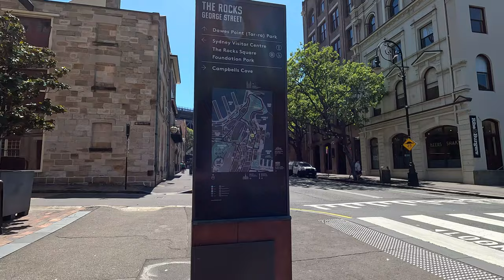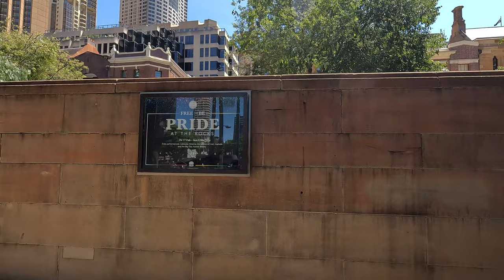Walk Sydney Harbour Australia, Celebrity Eclipse in Dock - 16 Feb 2023 (4K)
Walk with me as we see the Celebrity Eclipse in the Sydney Harbour Overseas Passenger Terminal.
We first walk through the Rocks down George street then down to Hickson Rd to Campbells Cove where we see the impressive Cruise Ship in Dock.

16 February 2023
1pm | 29'C